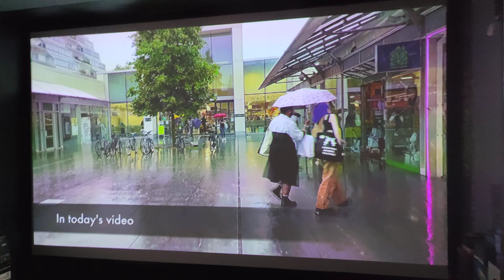PROJECTOR MODEL TS-HD20D+ DLP LED ACTIVE 3D REAL 3D HOME CINEMA PROJECTOR BHOPAL